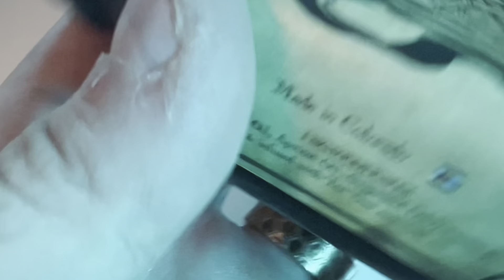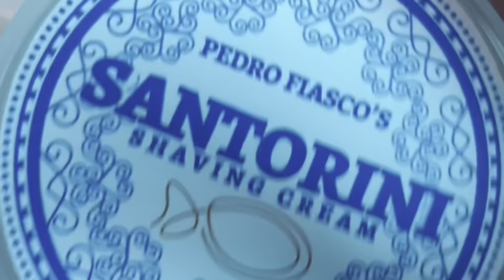LA MIA PRIMA SBARBATA 👨🏻💈/ 🪒 RASOIO KING C GILLETTE / 🧴SAPONE SANTORINI DI ARIANA AND EVANS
LA MIA PRIMA SBARBATA METODO RASATURA TRADIZIONALE CON RASOIO DI SICUREZZA KING C GILLETTE, SAPONE DA RASATURA SANTORINI DI ARIANA AND EVANS, OLIO PRE RASATURA DI DEATHGRIPWAX, LAMETTA TREET PLATINUM, DOPOBARBA LENITIVO E RIPARATORE GILLETTE.